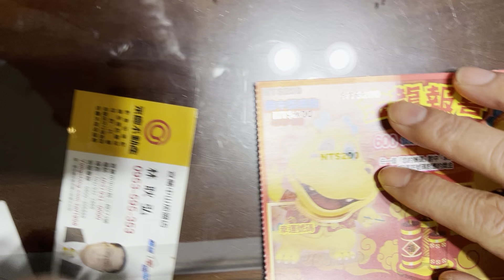刮刮樂 金龍報喜